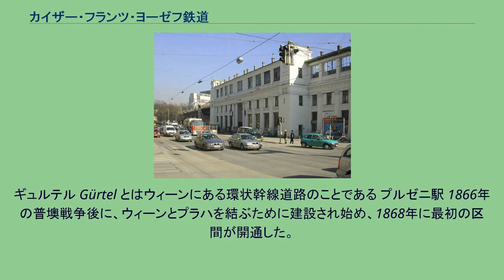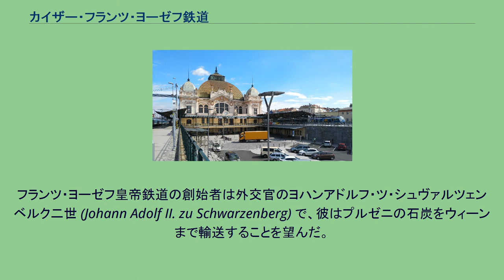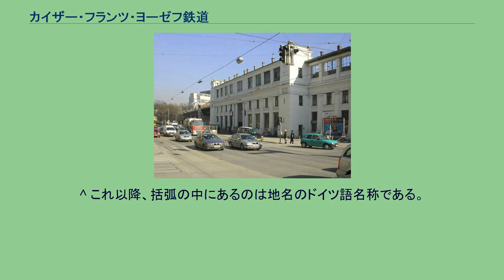カイザー・フランツ・ヨーゼフ鉄道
カイザー・フランツ・ヨーゼフ鉄道 カイザー・フランツ・ヨーゼフ鉄道帝室特認会社（ドイツ語 : KFJB, k.k. privilegierte Kaiser-Franz-Josephs-Bahn）は、かつてオーストリア＝ハンガリー帝国にあった鉄道会社で、現在のチェコ・鉄道施設管理公団（SŽDC）線（チェコ国鉄線）およびオーストリア連邦鉄道（ÖBB）線の一部である。
ギュルテル Gürtel とはウィーンにある環状幹線道路のことである プルゼニ駅 1866年の普墺戦争後に、ウィーンとプラハを結ぶために建設され始め、1868年に最初の区間が開通した。
企業名はオーストリア・ハンガリー帝国の皇帝（カイザー）フランツ・ヨーゼフにちなんで名づけられた。
その後1872年に完成したフランツ・ヨーゼフ駅は、アルザーグルント（ウィーン9区）地区に最初のターミナル駅として開業した。
ここはリニエンヴァル Linienwall（ウィーンを囲む城壁）や、ギュルテルに近い。
この路線はウィーン近郊の町トゥルンでドナウ川を渡り、クレムスを通りチェコとの国境に接するグミュントまで伸びる。
チェコに入ると、チェスケー・ブジェヨヴィツェ（ベーミッシュ・ブデオヴァイス）を通り、ターボル、ベネショフ（ベネシャウ）を経由しプラハ（プラーク）まで辿りつく。
現在のプラハのメイン駅は、フランツ・ヨーゼフ鉄道が用いている駅である。
第二次世界大戦後は鉄のカーテンによって、その路線の重要性を著しく損なったが、しかしながらプラハあるいはベルリンまでの列車が1990年代半ばまでこの路線を使用した。
現在、フランツ・ヨーゼフ鉄道を通る列車はローカル列車のみである。
プラハへ行く列車はウィーン南駅を使用している。
フランツ・ヨーゼフ皇帝鉄道の創始者は外交官のヨハンアドルフ・ツ・シュヴァルツェンベルク二世 (Johann Adolf II. zu Schwarzenberg) で、彼はプルゼニの石炭をウィーンまで輸送することを望んだ。
ウィーンとエガー (現在ヘプ) を結ぶ455 kmの本線の起工式は1866年11月18日フルボかー・ナド・ヴルタヴォウ市で行われた。
工事費用は株式で調達されて、工事には14万3000人の労働者が動員された。
1884年5月1日フランツ・ヨーゼフ皇帝鉄道は国有化され、オーストリア王立鉄道が車両と路線を引き受けた。
^ これ以降、括弧の中にあるのは地名のドイツ語名称である。
^ Kundmachung im Amtsblatt. In: Wiener Zeitung, 3. November 1869, S. 17 (Online bei ANNO). オーストリア国立図書館提供